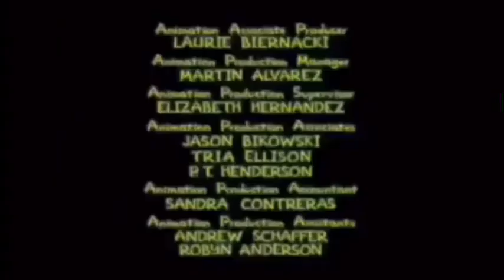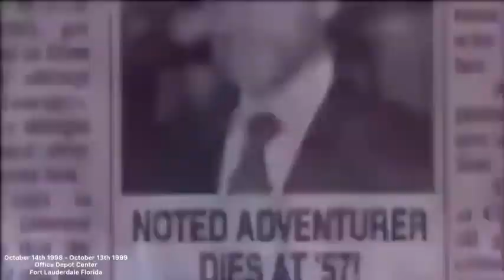October 14th 1998 in Fort Lauderdale Florida